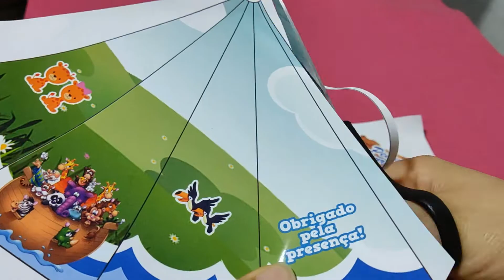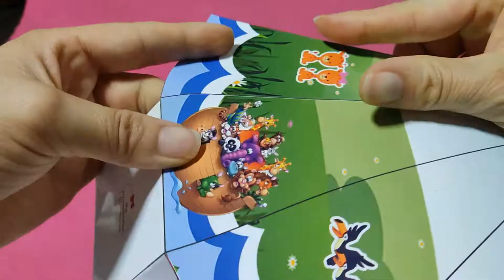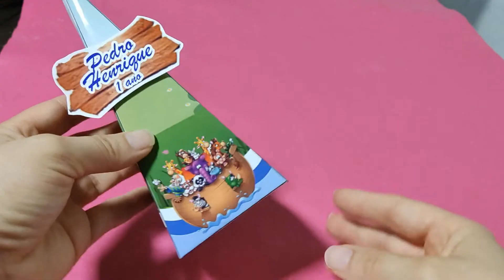LEMBRANCINHA ARCA DE NOÉ - CAIXA PIRAMIDE TEMA ARCA DE NOÉ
Oi Mixes, aqui você encontra vlogs, personalizados, dicas, tutoriais, testes e muito mais!!

Se você não tem os moldes para personalizados limpos e gostaria de compra-los é só clicar nesse link abaixo e aproveitar a oferta de 25 moldes limpos em png por R$ 24,99. use o cupom MIX50 e garanta 50% de desconto.

Se você que fazer sua própria arte mas não tem os moldes em arquivo de studio para silhouette , você pode adquirir um kit com vários moldes por este
Se esse video te ajudou de alguma forma, não esqueça de deixar o seu like e de se inscrever no canal para não perder nenhum video novo(ativa o sininho), e quem quiser também pode ajudar financeiramente pra manutenção do canal nos dando um Valeu no video
se voce quer baixar as artes criamos um blog para ficar mais facil para vocês baixarem os arquivos!! aproveita e se inscreve lá tambem!

Me segue também lá no instagram: @mixpersonalizadoscg